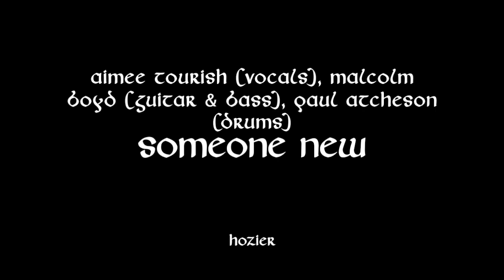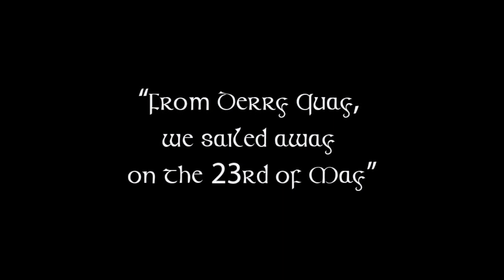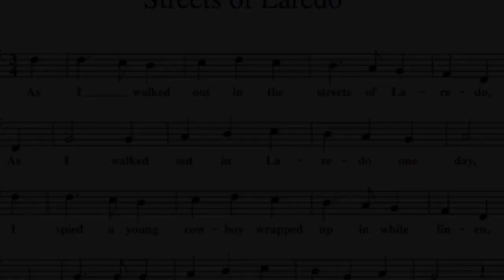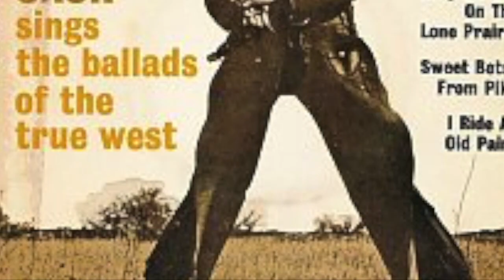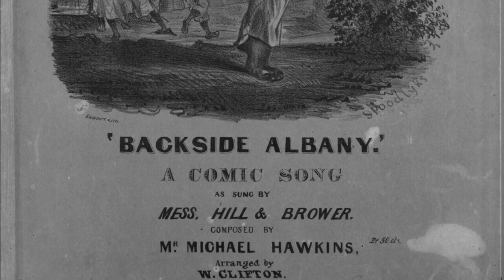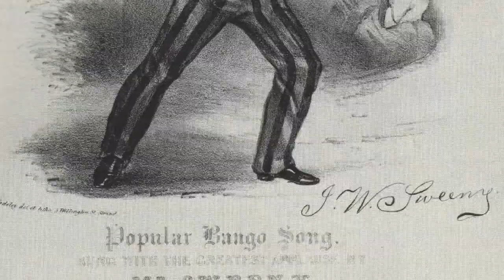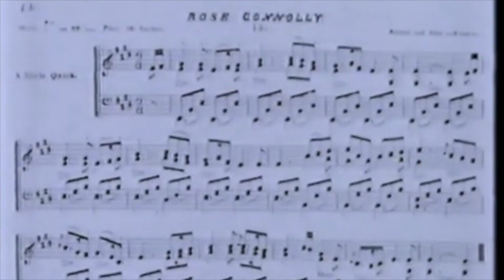St Patrick's Day 2021 - Music Sessions with NWRC (Part 2)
Music & Performing Arts Students from the North West Regional College have collaborated to deliver this St. Patrick's Day Music Session as part of Derry City & Strabane District Council's 'Inside Out' spring programme. Enjoy traditional Irish music as well as some great covers of songs from of the best know Irish artists.